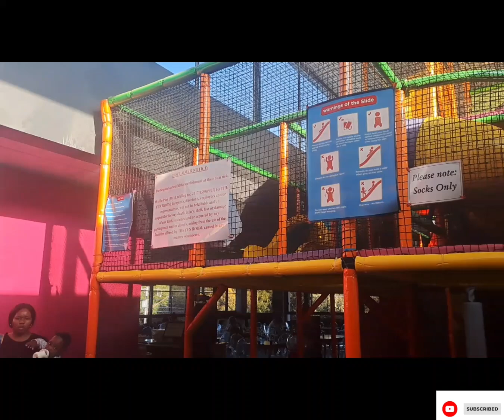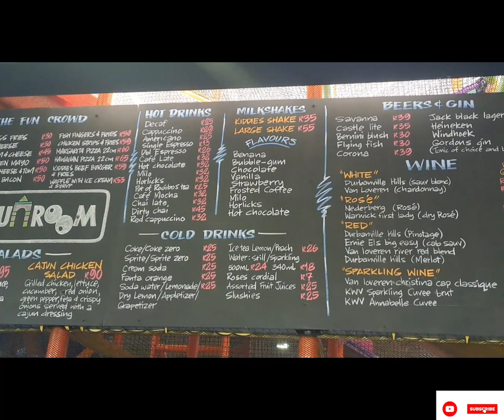Vlog | Different needs | Love | Kindness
Hellow family,

it that time. Another video.  Today we learning about different types of needs for our kids.